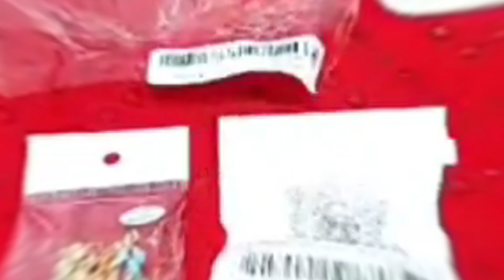రొయ్యల బిర్యానీ l Prawns Biryani in Telugu l kirthi Vlogs from Kuwait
Hello Everyone 👋!!

I am Kirthi.
Welcome to my world. Making videos is my passion. I upload videos on Lifestyle, Fashion, Cooking, Travelling.
I love Cooking and shopping . I hope you all like & enjoy my videos.

"keep Smiling, Be Positive & Never Give Up!!"

Kirthi